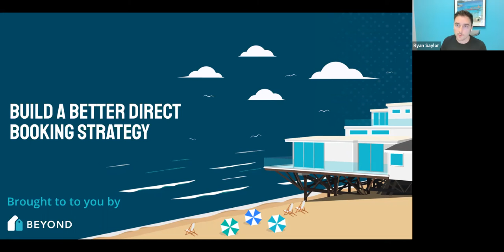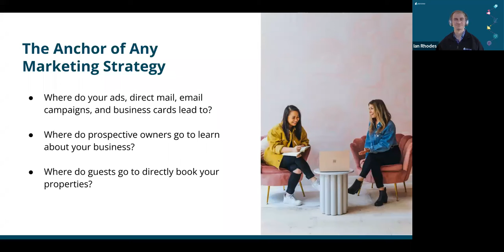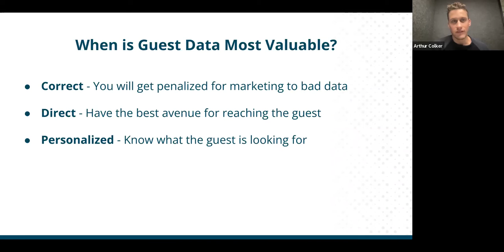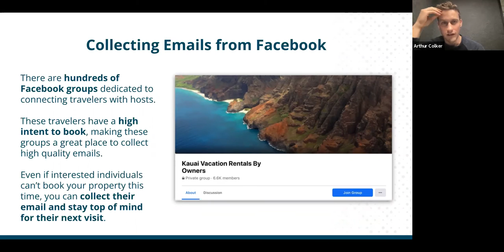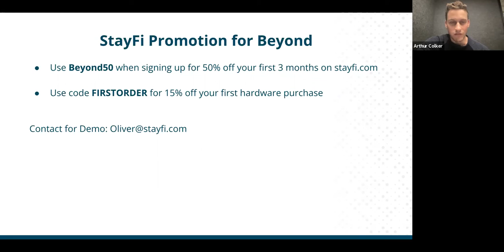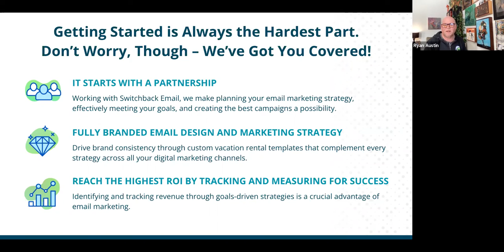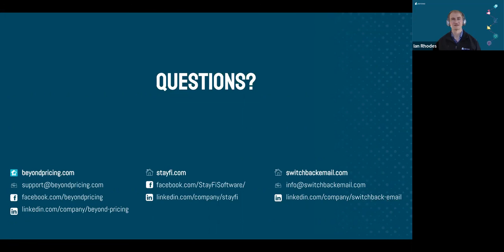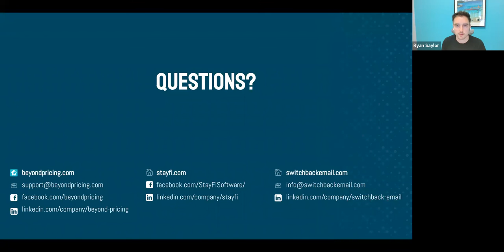Building A Better Direct Booking Strategy For Vacation Rentals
As the BookDirect movement continues to grow in the short-term rental & vacation rental industry, there are more ways than ever to build a better direct booking strategy for your rental properties. While launching and maintaining your direct booking website and marketing strategy may seem like a big undertaking, the right tools and resources can help. To help show how easy it is to launch your own website and target guests directly, we’ve assembled a few industry professionals to share their expertise and advice.

In this webinar you will learn:
 - What it takes to launch a direct booking website
 - The best way to collect vacation rental guest emails
 - How to market directly to guests to drive direct bookings.